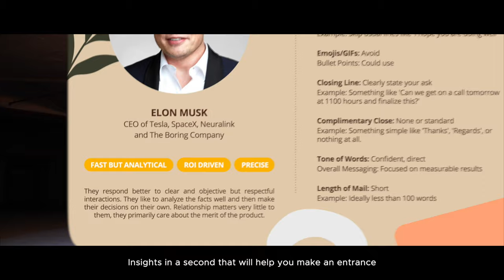What The #%^! Is Humantic AI? We Got A Rapper To Break it Down For You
If we were a typical B2B org, you'd hear us say things like "Humantic is a category-defining, ground-breaking product that's going to change how business is done forever - through the revolution that is actionable prospect intelligence."

But we're not, so we won't.

Instead, we'll just let this fun music video speak on our behalf — no jargon, no BS.